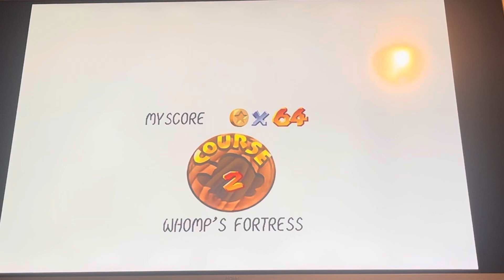Let’s Play Super Mario 64 Part 2